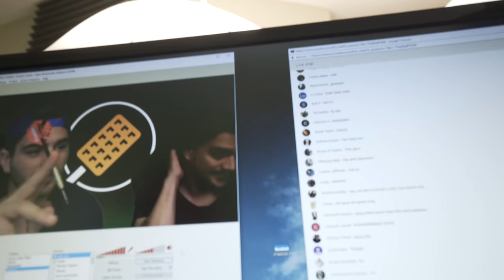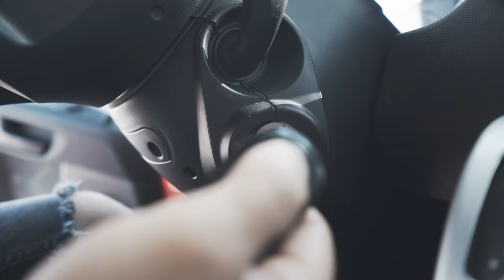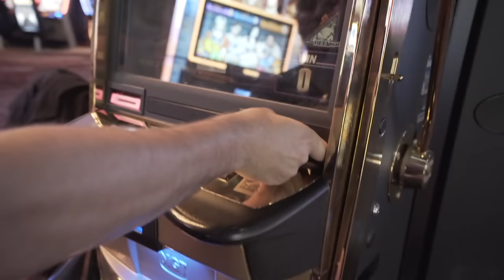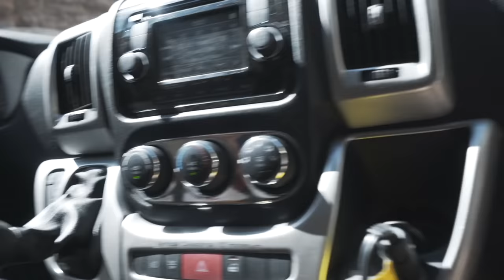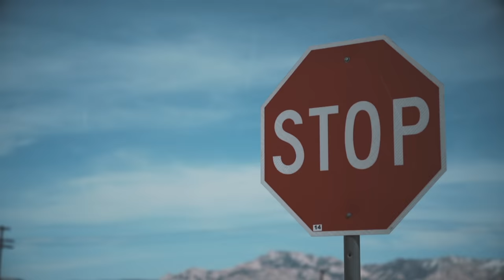Last Minute Trips - Milford, UT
Last Minute Trips - Episode 2: Milford, Utah

Last Minute Trips

Produced, created and directed by:
-Waffsicle Productions (Collin Duddy & Julien Solomita)

Edited by:
-Julien Solomita

Last Minute Trips (Theme Song): Original song by Ayo Alex

'Pretty Pain' by Josh Desure
'Stranded Son' by Josh Desure